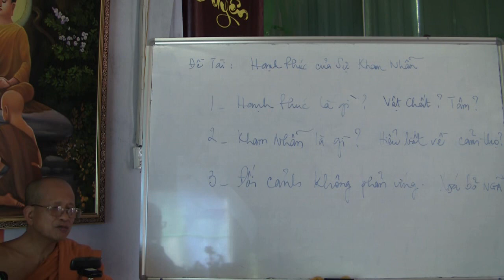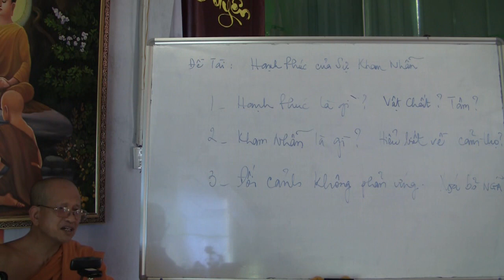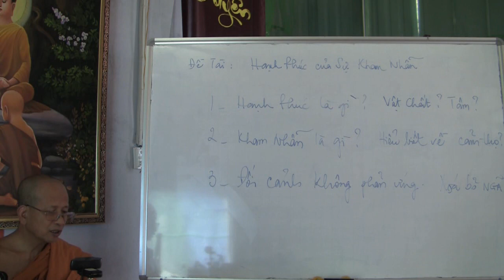HẠNH PHÚC CỦA SỰ KHAM NHẪN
Topic: HẠNH PHÚC KHAM NHẪN
Venue: TUỆ TÂM THIỀN THƯ QUÁN
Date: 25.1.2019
Speaker: Ven. Tuệ Tâm

skype: daophatvaodoi
viber, Zalo, Tango, Facebook : thich minh tam